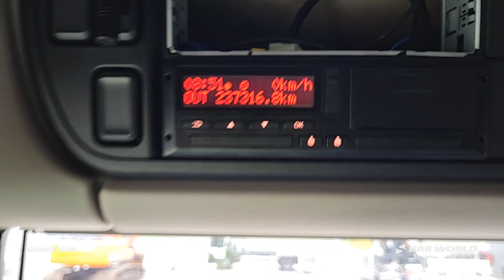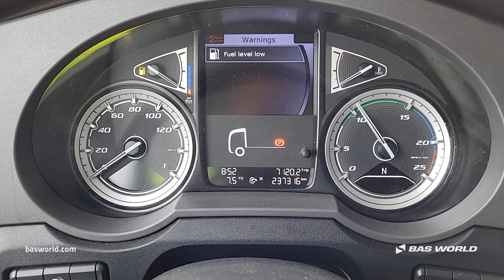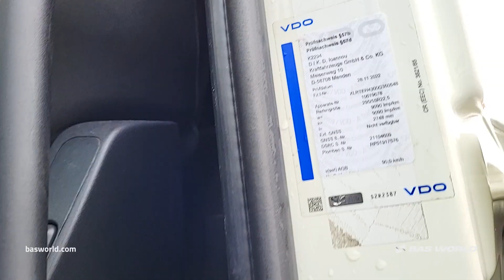70241148 DAF XF